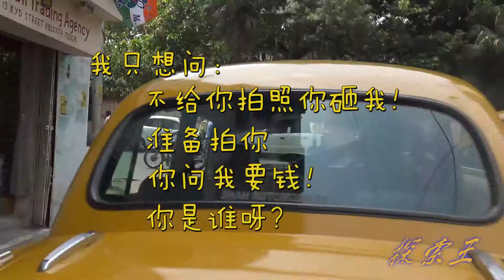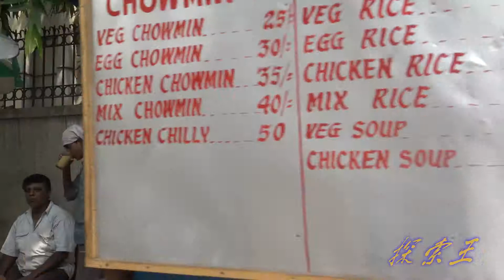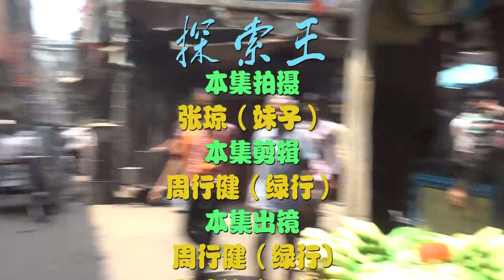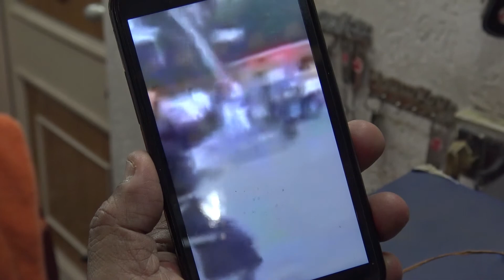【探索王】EP8 ：印度街头行走，不拍照就砸你，拍了就要钱，你以为你是谁呀？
一个胖子探索世界、发现美食的故事